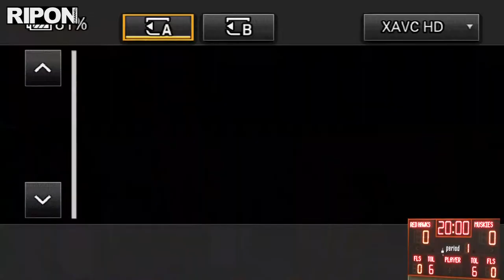Ripon College Basketball 12-16-23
The Ripon Women host UW-Platteville, and the Men host Lakeland University at the Willmore Center. Join Martin Ernser for today's games!